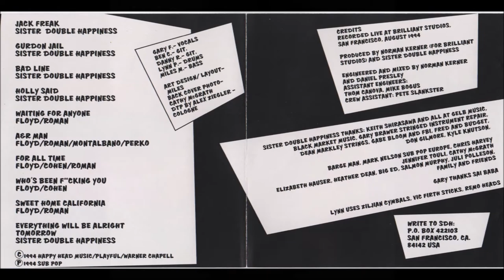Sister Double Happiness ~ A&R Man